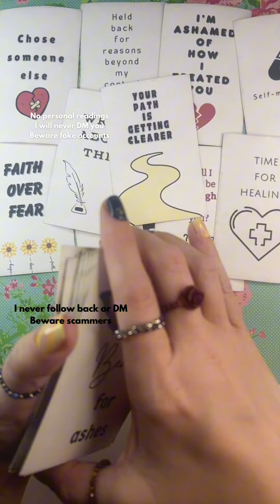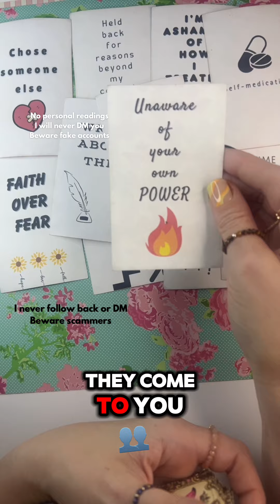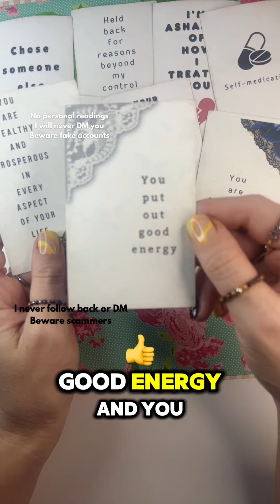Holding back because of a secret